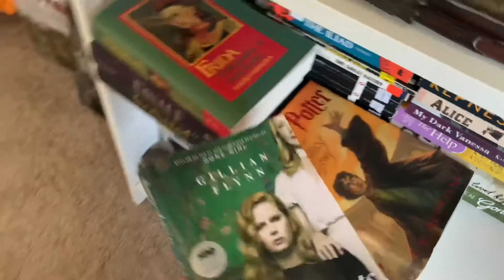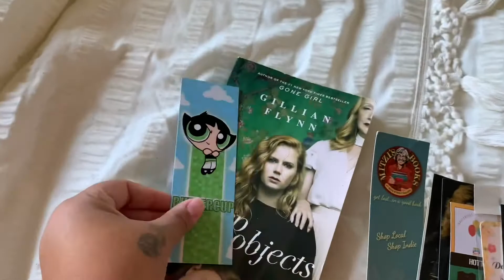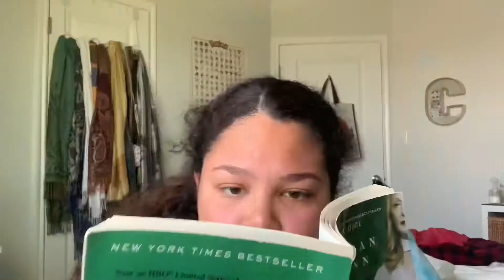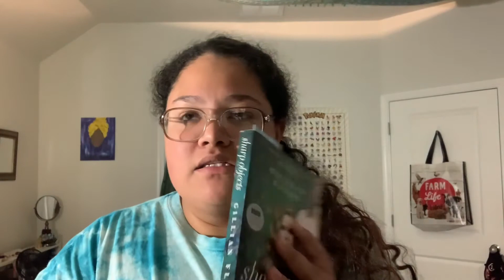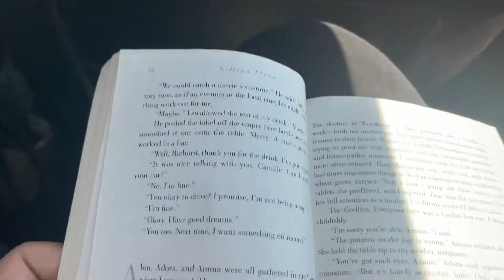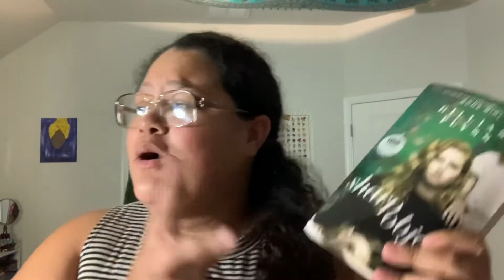Reading Vlog | Sharp Objects by Gillian Flynn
Hello readers! I hope you enjoyed this video of a reading vlog and review on the book ‘Sharp Objects’. :)

Follow Me On:
goodreads- @Camryn Alexus